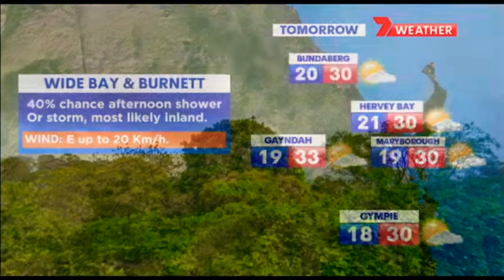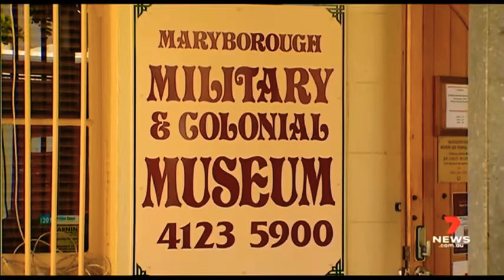7News Bundaberg - Weather and Closer, Monday December 6th 2021